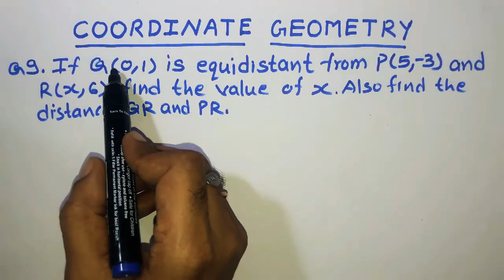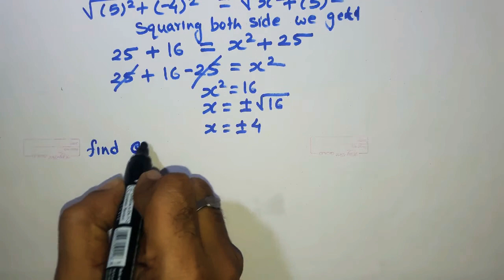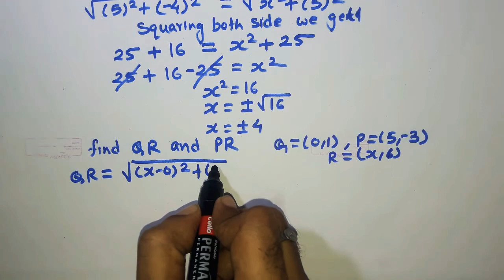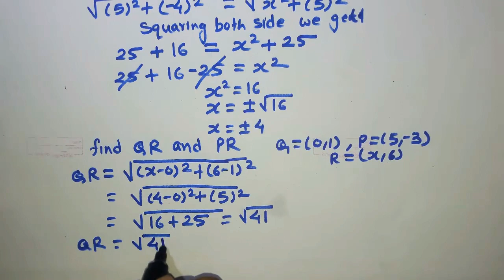NCERT MATHS CLASS 10th, CHAPTER 7, COORDINATE GEOMETRY, EXERCISE 7.1, QUESTION 9